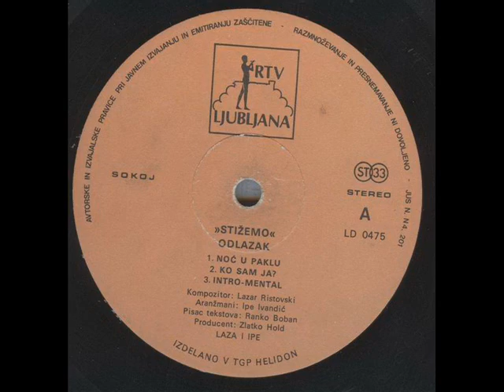Laza Ristovski i Ipe Ivandić - Top hit lista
Laza Ristovski i Ipe Ivandić - STIŽEMO (Top hit lista)